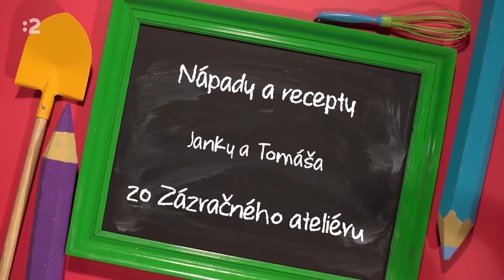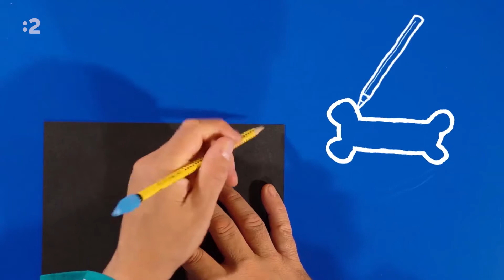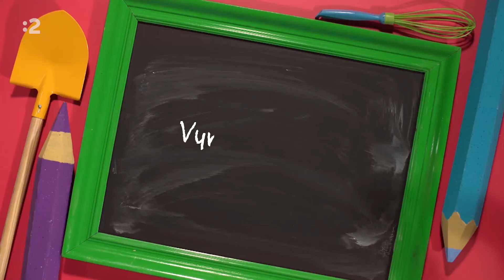Nápady a recepty Janky a Tomáša zo Zázračného ateliéru -5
Janka a Tomáš: Nápady a recepty zo Zázračného ateliéru.
Inšpirácia pre šikovníkov sú určené všetkým dievčatám a chlapcom, ktorí majú chuť zažiť veľké tvorivé dobrodružstvo. Janka a Tomáš zo Zázračného ateliéru v nej vyrábajú hračky, bábky, mňamkové dobrôtky, skrátka, všelijaké krásne veci, ktoré môžu poslúžiť aj ako milý darček